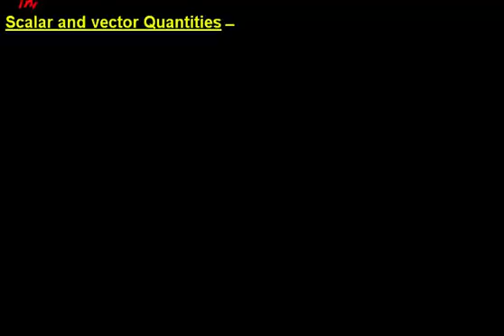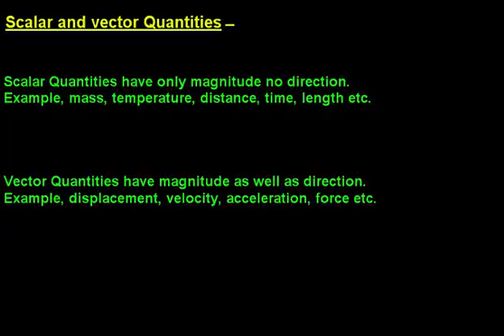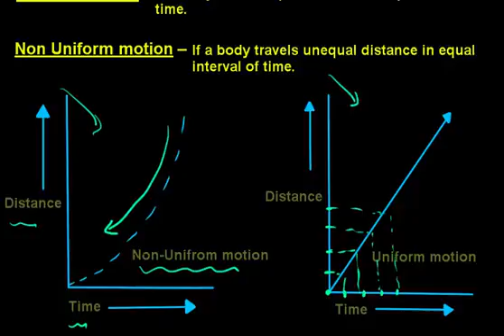Class 9th - Scalar and Vector Quantity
In this video you can understand about the Scalar and Vector Quantity
for systematic study of all the concepts, free videos and study material for all classes.